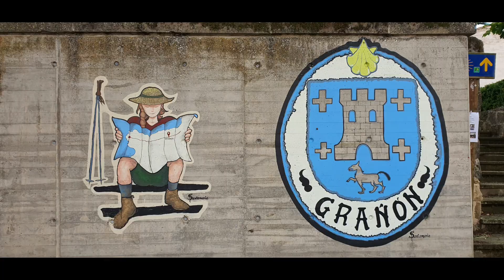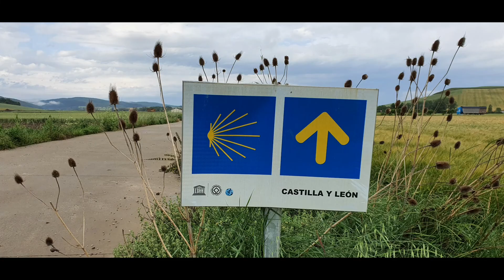까미노 데 산티아고 10일차 / 산토 도밍고 ~ 벨로라도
현실이 중요한 것이 아니라,
당신이 그것을 어떻게 해석하고
무엇을 하느냐가 중요하다

- 웨인 다이어

삶은 끊임없는 만남과 헤어짐의 쳇바퀴 이야기이다.

굵은 빗 방울이 땅에 떨어질 때,
땅은 절대적인 수용을 하지 않는다.

받아들임의 두려움으로 튕겨낸다.
그러나
거절함으로 산산이 부서진 물방울들을
가이아는 자신의 가슴으로 끌어안는다.

어느 것 하나 쉬운 것은 존재하지 않는다.

밤새 내린 빗방울에 고운 자태를 드러내던 꽃들도
색이 상했다.
우리가 물놀이를 오래 할 경우,
손의 색이 연해지듯 말이다.

빗방울에 자신을 나누어 주었다.
문제는
아픔은 남았으나,
상처의 과정은 사라졌다.

지난 밤 빗소리에 무거워진 마음을 끌고
오늘도 주어진 길을 걸었다.

과거에 기준을 정한 목표가 있을 때는
시선 때문이라도 결론을 얻어 냈었다.
물론, 과정속에서 감추어진 속내를 드러내는 일은 없었다.

그런데,
이 여행은 목적도 기한도 사실상 없다.

매일 주어지는 삶이
과거와 달리
감사하고 고마워서이다.

그래서 매일이 솔직히 무겁다.
그 끝은 언제나 헤어짐이 기다리기에...

만남의 설레임은 꿈을 꾸기 때문이다.
그러나
곧 두려움이 엄습해 온다.

"내가 저런 모습이 될까봐."

그러면서도 미련을 품게 된다.
변할 것이라는 희망을 포기하지 않았기에...

아트로포스의 실타래 위에서 춤을 출 것인가?
아니면
프로메테우스처럼 거스르며 개척할 것인가?

가장 사랑하는 이외 한 마디는
영혼을 춤추게 한다.
웃고 울게...

공감대가 사라지면,
감성도 사라지는걸까?

애꿎은 천둥소리가 내 미움 깊은 곳을 들여다 보고 있다.